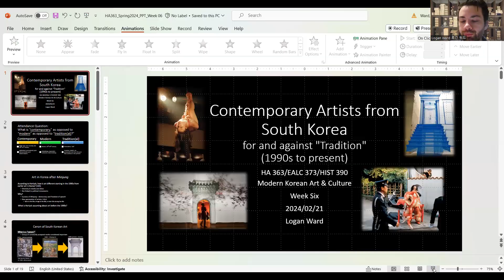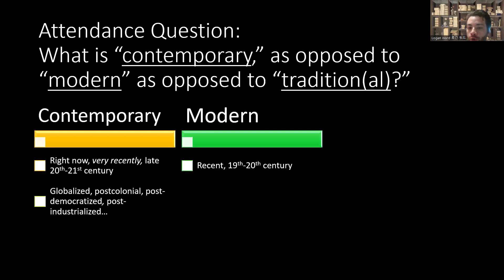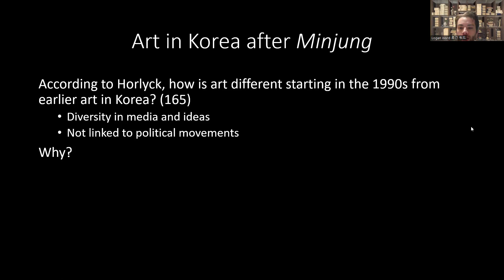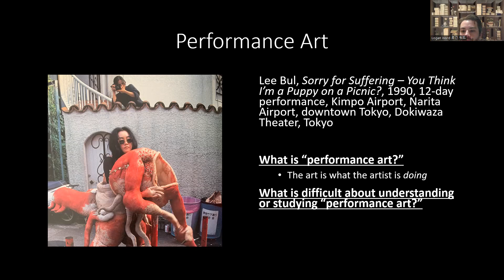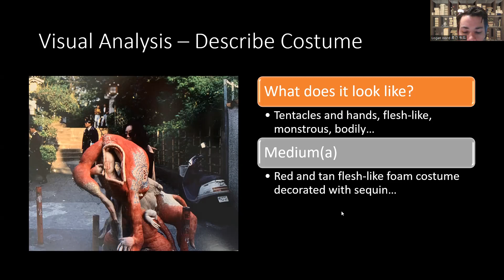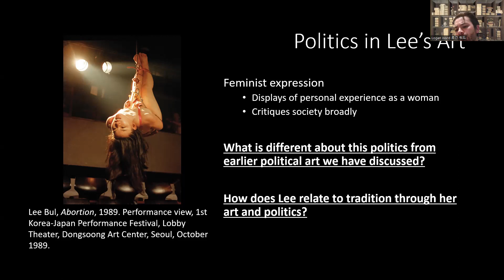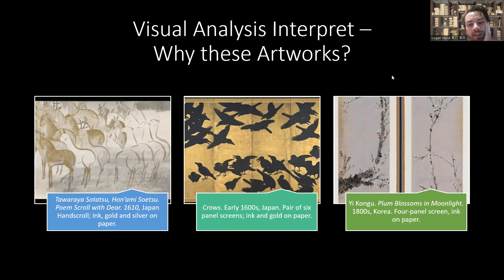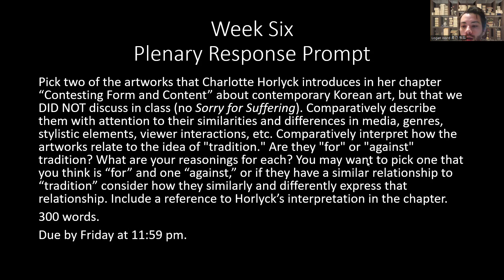Modern Korean Art and Culture, Plenary Session February 21, 2024